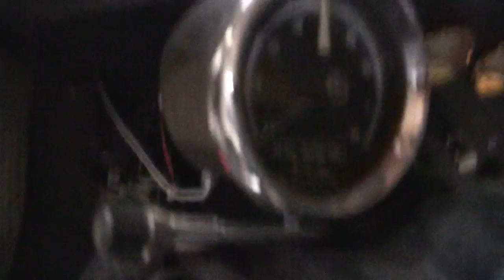HOW TO REPLACE A BRAKE LIGHT SWITCH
Had to replace the brake light pressure switch on the Coupe